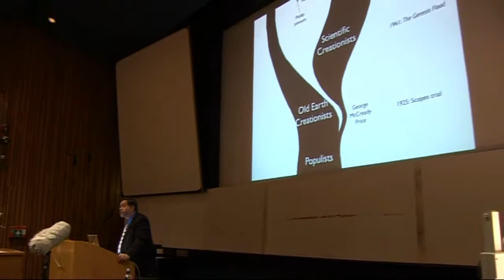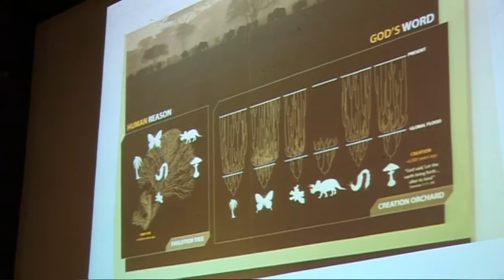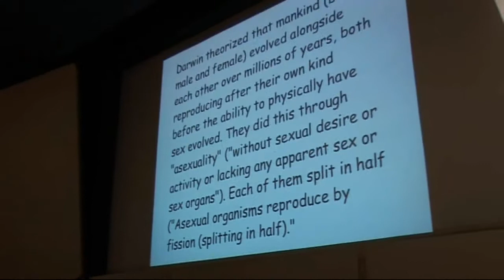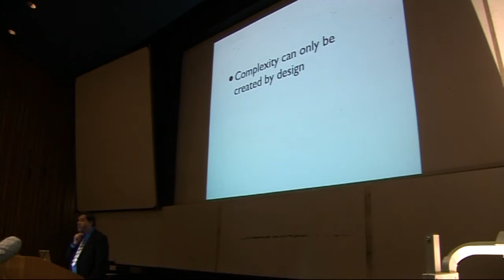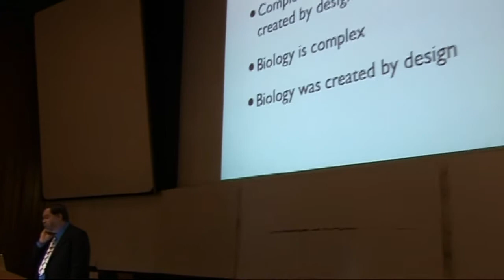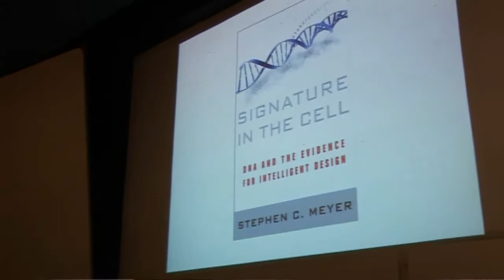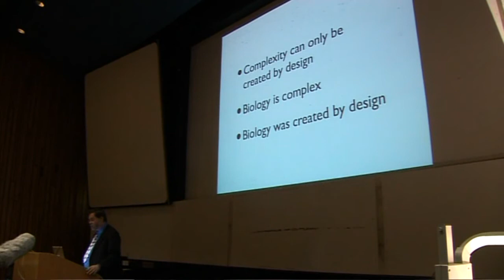PZ Myers in Galway - Part 2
PZ Myers giving a talk about evolution and creationism at the National University of Ireland, Galway. Hosted by NUIG Skeptic Society and Zoology Society.